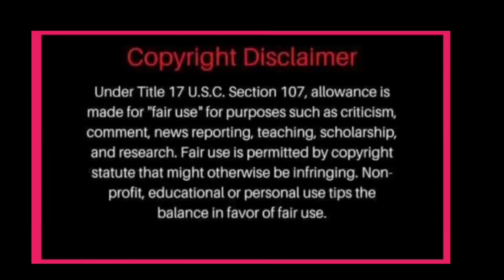NADINE & JAMES SIMPLENG GALAWAN MAS LALONG PINANATAG FANS!SIGN LOVE NILA NAG VIRAL DAHIL SA ISAT-ISA